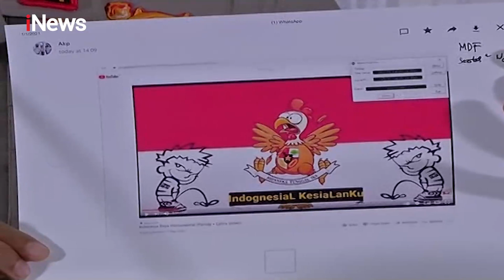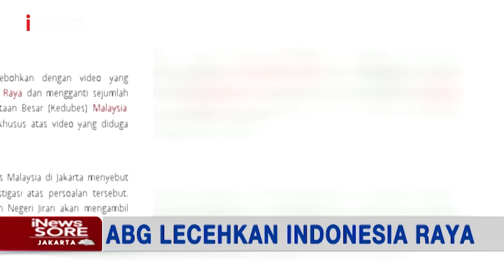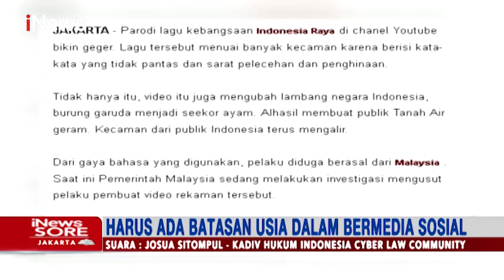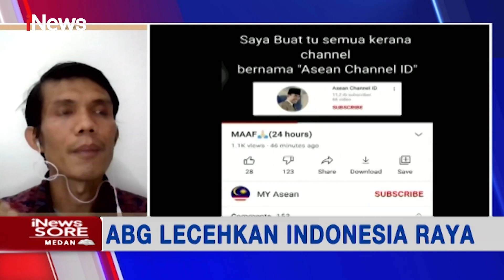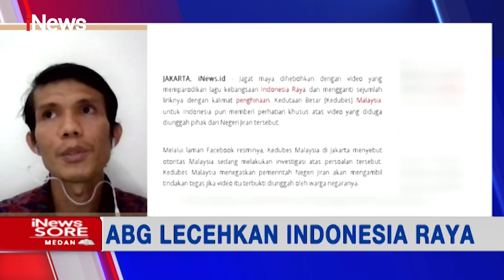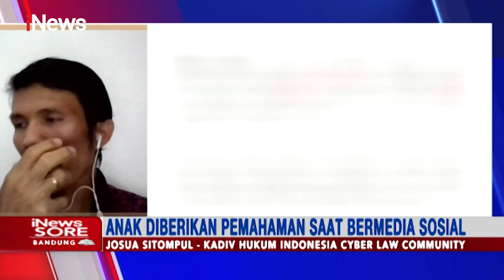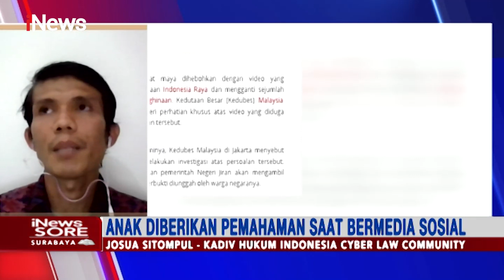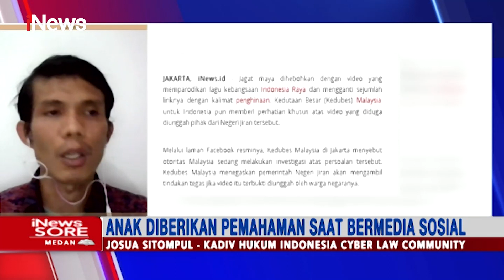Rawan Disalah Gunakan, Pakar Hukum Minta Pengguna Medsos Dibatasi Umur - iNews Sore 02/11